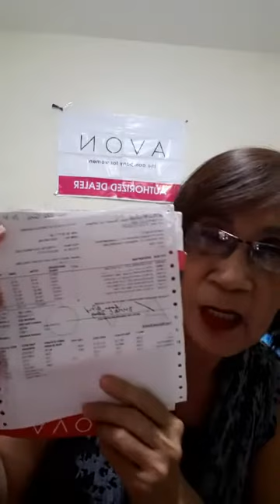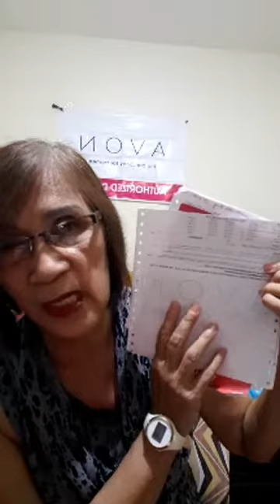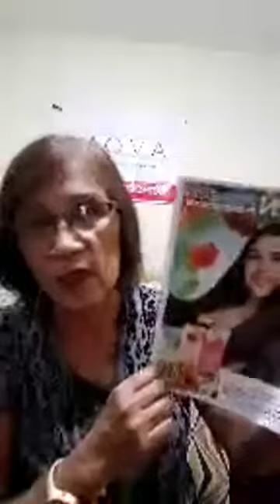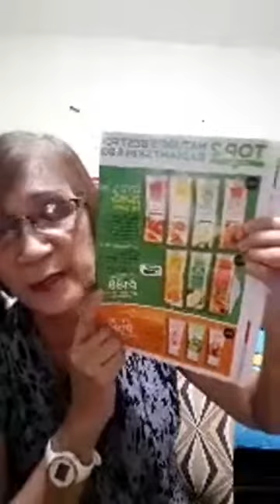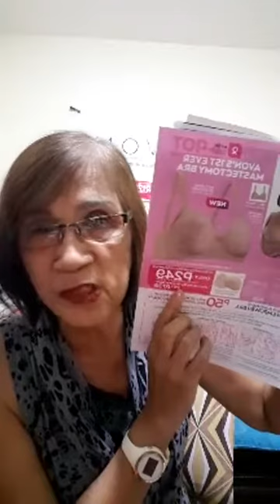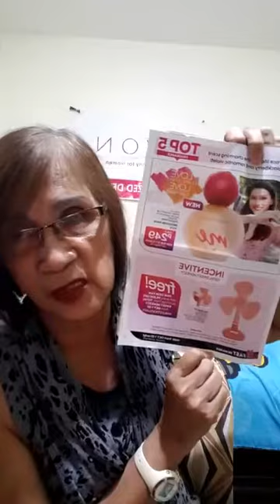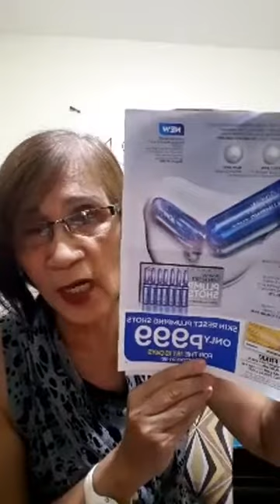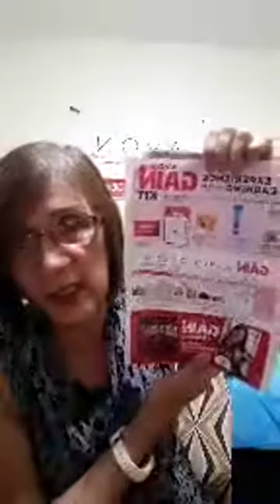Avon ICANConnect..Part 1 Sept 30, 2020.... Be an Avon Franchise Dealer!